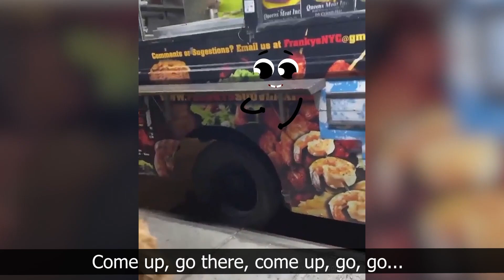PERROS Y GATOS graciosos mientras COMEN 🐶😂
En el video de hoy vamos a ver los GATOS Y PERROS más graciosos mientras están COMIENDO. Nuestros perretes y gatetes siempre son muy DIVERTIDOS pero cuando se trata de COMIDA la verdad es que se vuelven completamente LOCOS. Por eso si quieres ver los PERROS Y GATOS graciosos mientras COMEN no te pierdas este video. Y si quieres ver muchos más